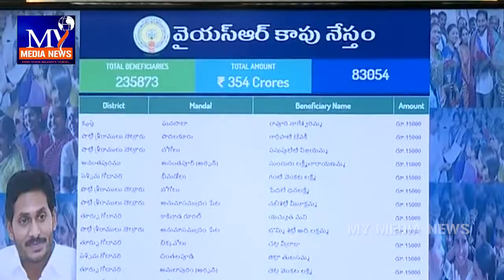శ్రీకాకుళం లో కాపు నేస్తం పథకాన్ని ప్రారంభించిన స్పీకర్ తమ్మినేని, మంత్రి ధర్మాన